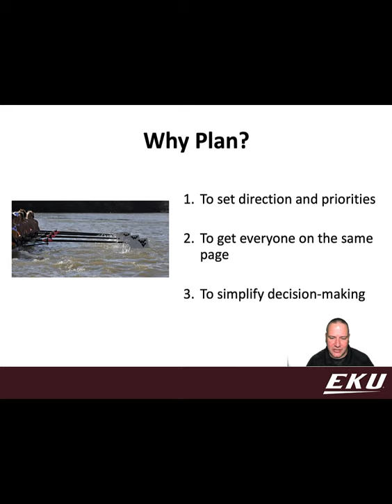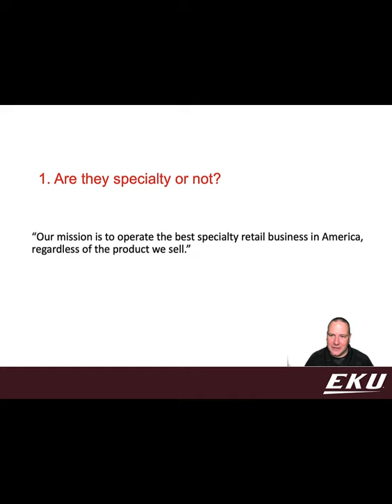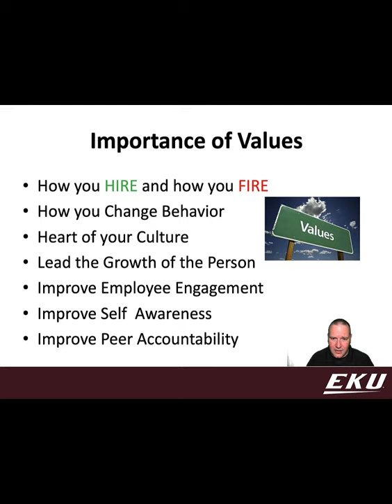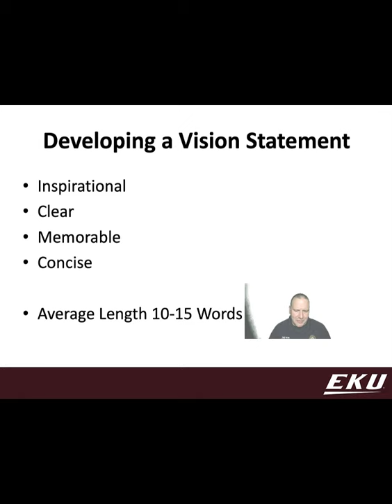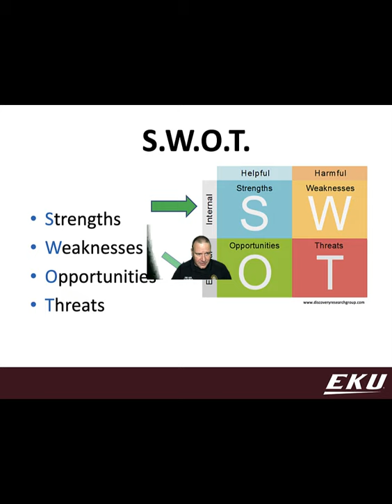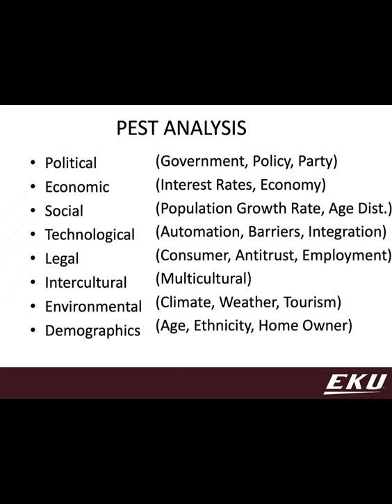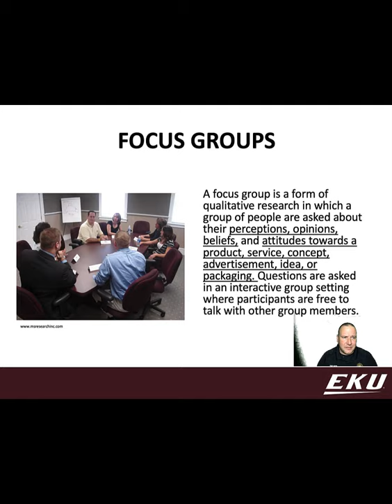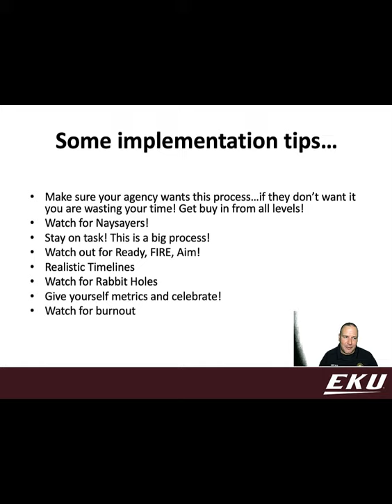EKU EMC 420 STRATEGIC PLANNING LECTURE